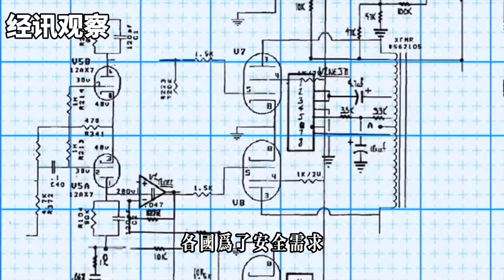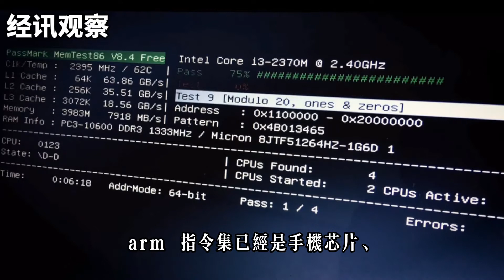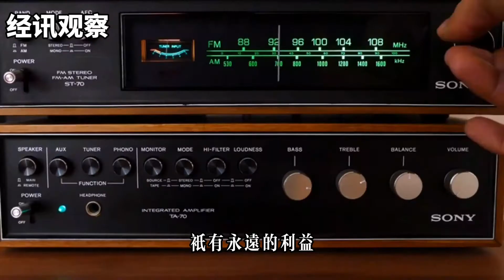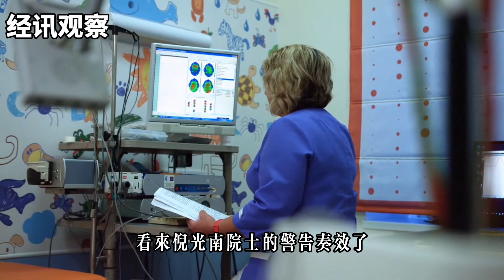俄羅斯是美國強勁對手，晶片99%依賴進口，為何不懼美國卡脖子？倪光南院士的警告奏效了？美晶片巨頭被調查，400億美元或成泡影。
芯片 晶片 台积电 台積電 中國芯片 國產芯片 经讯观察 經訊觀察 經訊觀察Jingxun observation＃经讯观察Jingxun observation＃台積電#芯片#晶片#小粉紅#美竹研報#

跟著我你會知道更多。如果還沒有關注，請按下點訂關。
如有疑問或建議，請留言，每一天我們都會認真查看，並儘快進行回复。
 如果你喜歡這個視頻，請點擊贊和分享給需要的朋友。